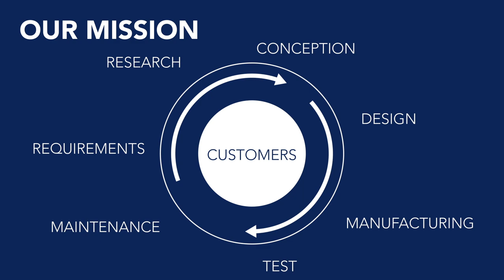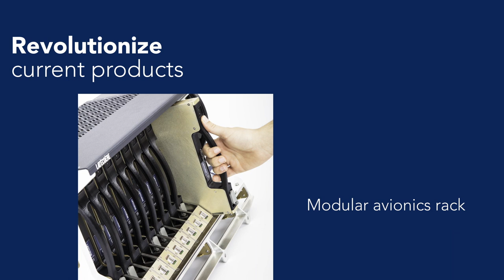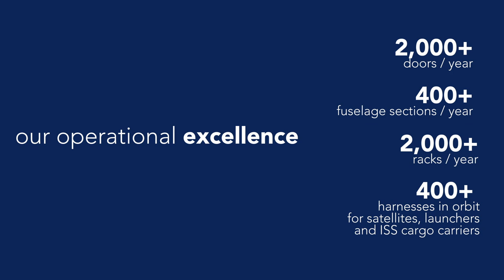Latécoère, your next generation aerospace partner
Latécoère proposes, designs and builds innovative equipment for the purpose of providing customized solutions to aircraft manufacturers and airlines.

Video: Latécoère - Brand & Communications / Motion Palace
Additional photo credits: Arnaud Spani, Matthieu Sartre, La Combine